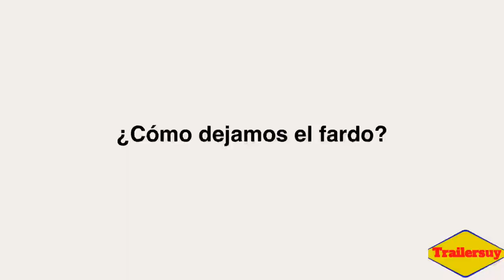Remolque Trailer fardero - transportador y desenrollador de fardos de heno / TRAILERSUY